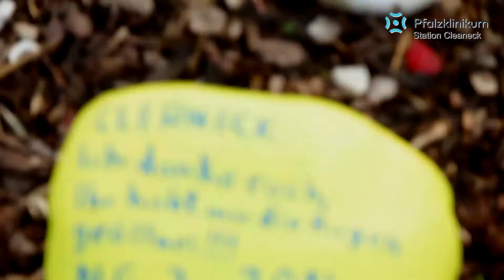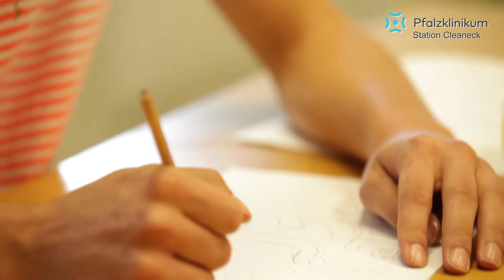Pfalzklinikum: Imagefilm Station Cleaneck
Nicht nur Patientinnen und Patienten, sondern auch Mitarbeiterinnen und Mitarbeiter der Station Cleaneck (Abteilung für Abhängigkeitserkrankungen, Klinik für Psychiatrie, Psychosomatik und Psychotherapie des Pfalzklinikums in Klingenmünster) haben sich an diesem Imagevideo beteiligt.